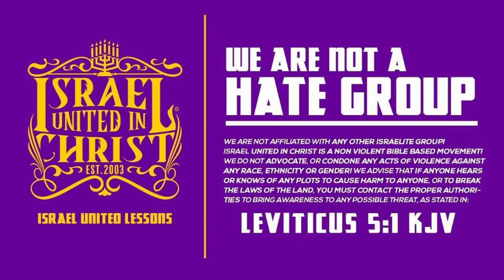This Is Why Black People Keep DYing In The Streets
The black Christian churches have been lying to you about Christianity. In order to learn the truth about black history open your KJV 1611 bible and read Deutoronomy chapter 28:15-68